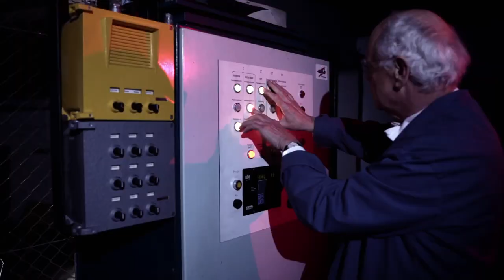25 Years of the Chamber Music Hall · Vol. 8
Götz Teutsch (cello) and Alexander Bader (clarinet) together with the pianists Cordelia Höfer and Minka Popovic and four students of the Orchestra Academy of the Berliner Philharmoniker at Zeiss-Grossplanetarium, Berlin

The Chamber Music Hall of the Berlin Philharmonie is 25 years old. The members of the Berliner Philharmoniker take the anniversary as an opportunity to explore alternative concert venues everywhere in their hometown - only to ultimatley discover that nowhere is better than the Chamber Music Hall. With that in mind, the Berliner Philharmoniker recommend to all their friends: "Experience the Original" - the Chamber Music Hall of the Berlin Philharmonie.